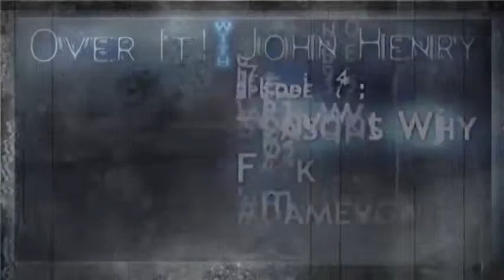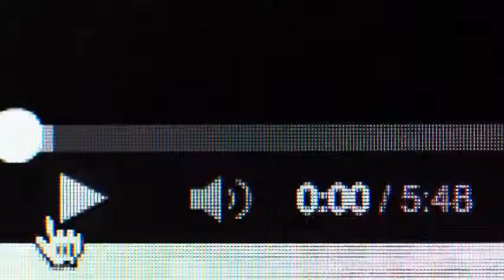f*ck John Henry part 3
and the third part is here! it just a repeat of his last video so feel free to skip this one.